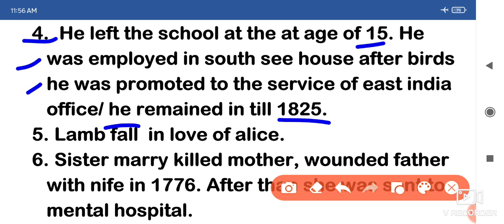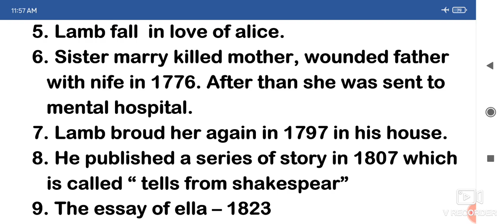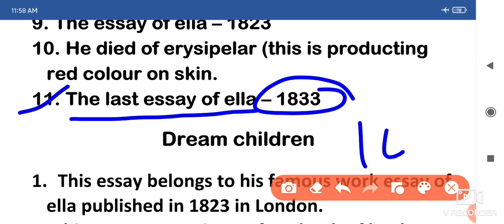Charles Lamb ।। About Charles Lamb ।। Charles Lamb Exam based Facts